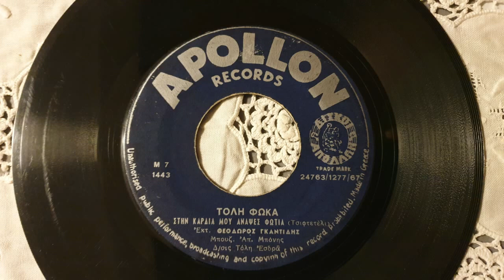ΣΤΗΝ ΚΑΡΔΙΑ ΜΟΥ ΑΝΑΨΕΣ ΦΩΤΙΑ///ΘΕΟΔΩΡΟΣ ΓΚΑΝΤΙΔΗΣ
ΚΑΛΗ ΧΡΟΝΙΑ ΚΑΙ ΧΡΟΝΙΑ ΠΟΛΛΑ ΜΕ ΥΓΕΙΑ    ΕΥΧΟΜΑΙ Η ΝΕΑ ΧΡΟΝΙΑ ΝΑ ΕΙΝΑΙ ΚΑΛΥΤΕΡΗ ΑΠ ΑΥΤΗΝ ΠΟΥ ΕΦΥΓΕ  ΚΑΙ ΝΑ ΕΙΣΤΕ ΟΛΟΙ ΠΑΝΤΑ ΚΑΛΑ